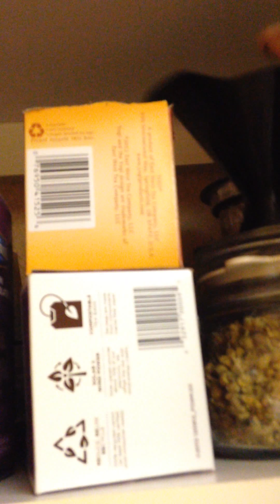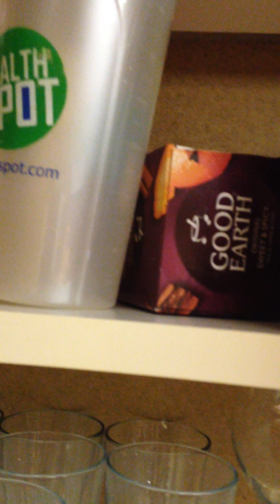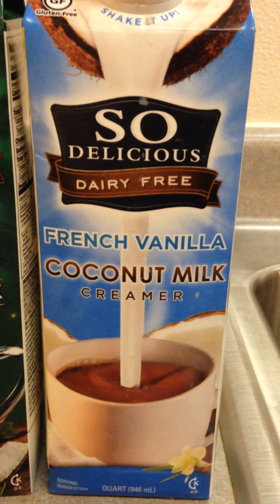Morning Coffee Routine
Hi!  Here is my morning coffee routine.  I made this for those starting a new healthier lifestyle.  This routine has really helped me in my first year of sobriety from alcohol and drugs.  Made with love!